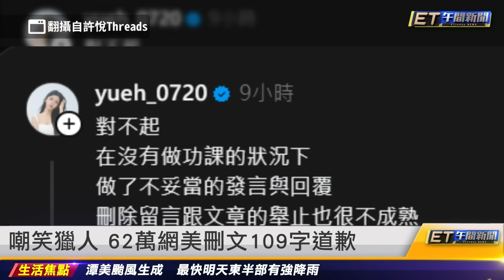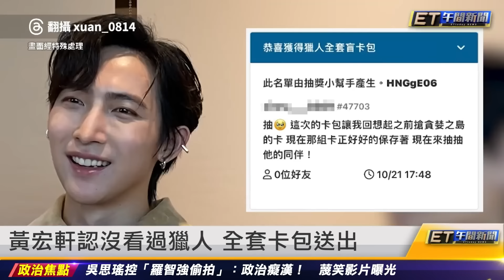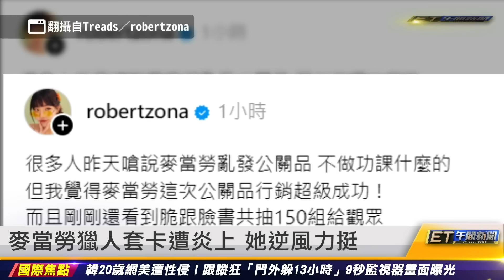20歲網美遭性侵 跟蹤狂門外躲13小時 ｜20241022 ET午間新聞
主播 黃凱翊、廖婕妤

新聞內容
20歲網美遭性侵 跟蹤狂門外躲13小時
YTR吃鐵板燒 被超哥趕出警驅離
嘲笑獵人 62萬網美刪文109字道歉
黃宏軒認沒看過獵人 全套卡包送出
麥當勞獵人套卡遭炎上 她逆風力挺
15歲少年外公：鑰匙放很隱密的地方
凱道公車開一半 輪胎噴飛砸凹自小客